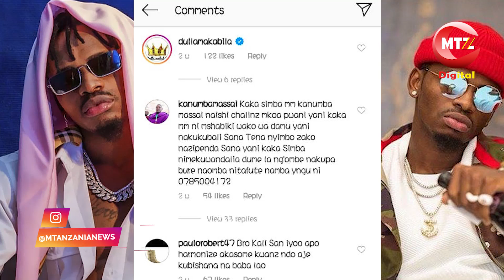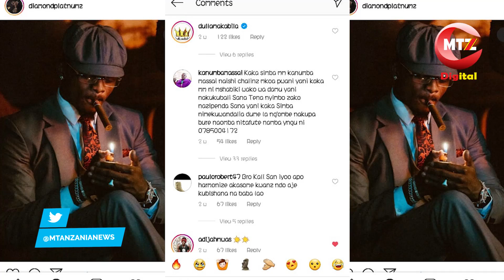FAMILIA YA KIMASAI YAMFANYIA KUFURU DIAMOND PLATNUMZ, ZUCHU "MAMA ALINIKATAZA, NI MAPENZI..."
KANUMBA MASSAI ni Mkazi wa Chalinze Mkoani Pwani maeneo ya Chalinze kwa Mzee, Kanumba amejitambulisha kuwa ni mshabiki wa muziki wa Bongo fleva ambaye ni mshabiki wa kutupwa wa msanii wa kutoka katika kundi la muziki lijulikanalo kama Wasafi, linaloongozwa na msanii Diamond Platnumz .

Familia ya Kanumba Massai imejitolea Ngombe wawili kama zawadi kwaajili ya wasanii wa kundi hilo ambao ni Zuchu na Diamond Platnumz, ambapo Kanumba amesema kuwa zawadi yake yeye ni kwa Diamond ila atatoa Ng'ombe mwengine kwa kuwa mkewe amempendekeza msanii Zuchu kwa kuwa anampenda sana hivyo kutimiza idadi ya Ngombe kuwa wawili.

Amesema kuwa yuko tayari kuwatoa Ng'ombe hao pindi tuu Diamond au wawakirishi wake watapoenda Chalinze au kuwasiliana nae ili kwenda kuchukua zawadi hizo.

Kwa mawasiliano wasiliana na
Kanumba Massai, au piga 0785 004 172,

Mtangazaji  Mohammed Ulongo
Instagram; mohammedulongojr

Facebook; Mohammed ulongo jr